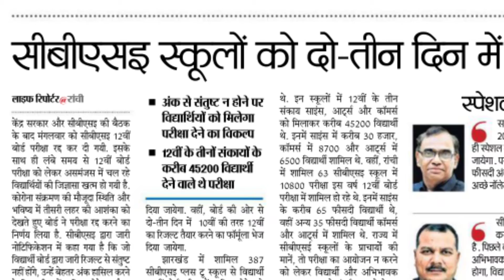class 12 result 2021 I CBSE class 12 exam update 2021 I board exam cancelled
class 12 result 2021 I
CBSE class 12 exam update I
CBSE latest news I